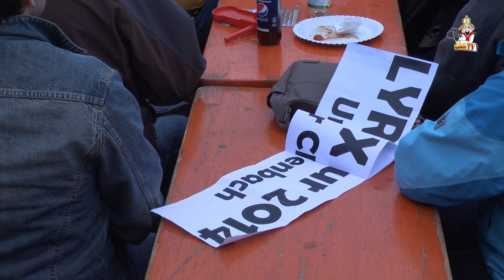LYRIX - PHÄNOMEN @ Waiblingen Heimattage SWR4 Chorduell 2014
1. Halbfinale des SWR4 Chorduells am 3.5.2014 bei den Heimattagen in Waiblingen.
Der Chor LyriX vom Gesangverein Lyra aus Erlenbach singt Phänomen von Helene Fischer.
Moderation Michael Branig